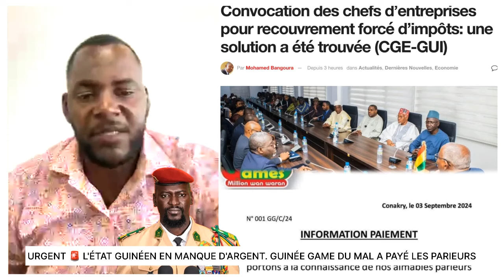L'ÉTAT GUINÉEN EN MANQUE D'ARGENT. GUINÉE GAME DU MAL A PAYÉ LES PARIEURS